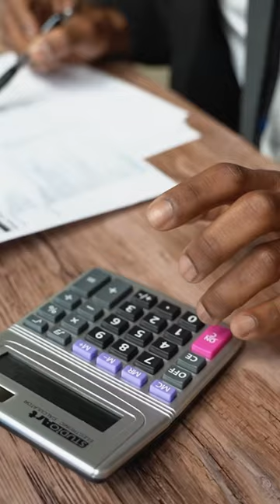FeDex | दुनिया की सबसे बड़ी Courier Company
Fadex world ki sabse badi courier company hai.

fedex ki suruwat 1971 mai ki gai thi by Frederick W. Smith. or suruwat mai isko Federal Express Corporation ke nam se jana jata

company suru hone ke 3 saal bad yani 1974 mai company ko har week around 1 million dollars ka nuksan hone laga & due to shortage of funds Frederick ne company account ke last 5000 dollars ka jua khel 27000 kr apne employees ki salary pay ki

Fedex ne he tracking number ka invent kia jisko aj almost har company ke dwara unke package ko track karne ke use kia jata hai,

company ke suruwat mai in tracking number ko company ke internal teams ke dwara use kai ja rha tha jisko bad mai publick ko bhi provide kia jane laga

currently, fadex regular more that 1 million tracking numbers issue karthi hai

fedex un kuch companies mai se hai jinki service effeciancy ke upar movie banai ja chuki hai

saal 2000 mai release hui hit movie cast away ka main character ek fedex ka he employe hota hai jo after a plane crash ek remote island pe 4 saal tak survive karke vaha se nikalne ke bad bhi ek package ko deliver karta hai

Fedex har din 19 million packages or har saal more than 3.1 billion packages ko handle karta hai with the help of its 697 aircrafts covering more that 650 airports world wide

Fedex ke alava UPS, DHL, [Deutsche Post] ZTO express kuch world ki sabse badi courier companies hai

To kya apne bhi kabhi fedex ka use kia hai nihe comment karke zarur batana

Hello,
Welcome to the official channel of EximPe, India's First Cross-border trade payment platform

आप सब का स्वागत है हमारे चैनल मैं जहां हम बात करते हैं INTERNATIONAL TRADE की और EXPORT-IMPORT की

नमस्कार